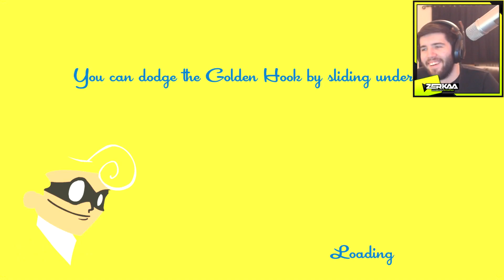THE MOST PAINFULLY TENSE GAME (SpeedRunners)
SpeedRunners! LEAVE A LIKE FOR MORE!